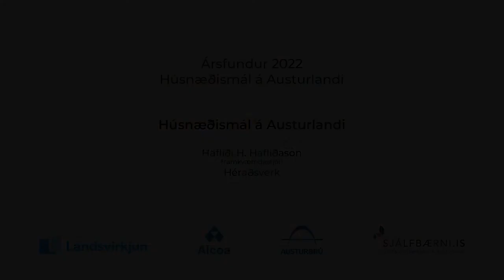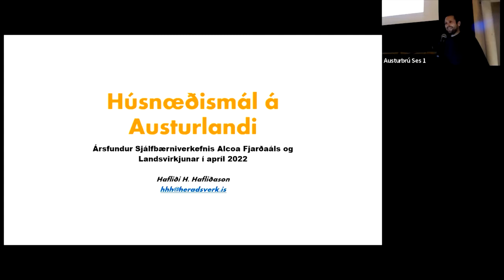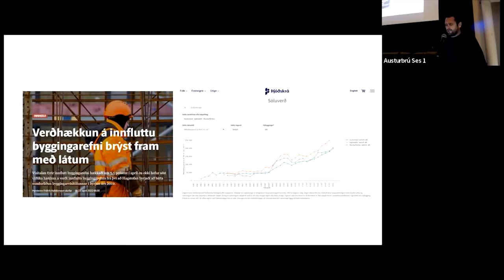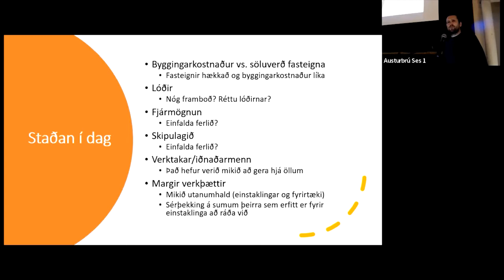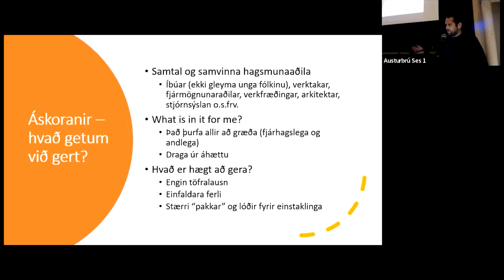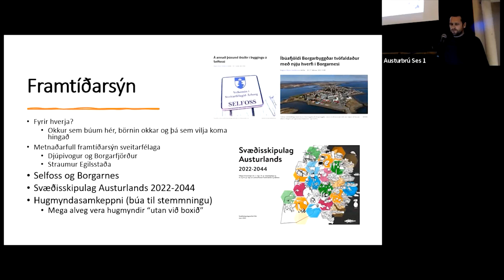Húsnæðismál á Austurlandi - Hafliði H. Hafliðason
Erindi sem Hafliði H. Hafliðason, framkvæmdastjóri hjá Héraðsverki, var með á ársfundi Sjálfbærniverkefnis Alcoa Fjarðaáls og Landsvirkjunar 2022.

Þema fundarins er Húsnæðismál á Austurlandi. Á fundinum munu sérfræðingar frá Samtökum iðnaðarins, Húsnæðis og mannvirkjastofnunar, Héraðsverki, Inni fasteignasölu ásamt fleirum skoða húsnæðismál á Austurland frá ýmsum sjónarhornum.

Sjálfbærniverkefni Alcoa Fjarðaáls og Landsvirkjunar var komið á til að fylgjast með áhrifum framkvæmda við Kárahnjúkavirkjun og álverið í Reyðarfirði á samfélag, umhverfi og efnahag á Austurlandi.